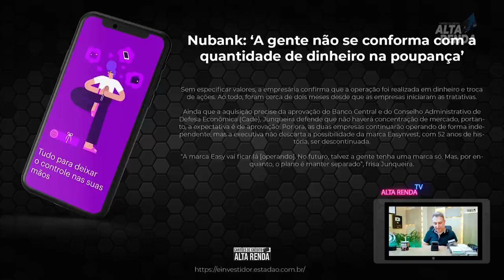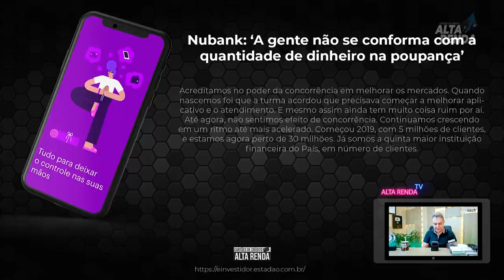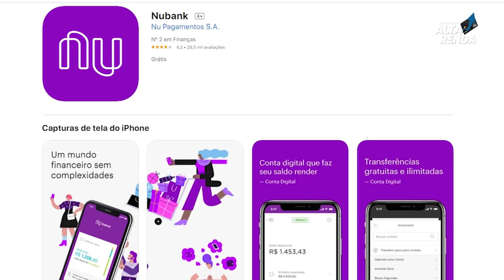💳NUBANK| BRASILEIROS USAM A POUPANÇA COMO INVESTIMENTO SEGURO, NUBANK TEM MELHORES INVESTIMENTOS.